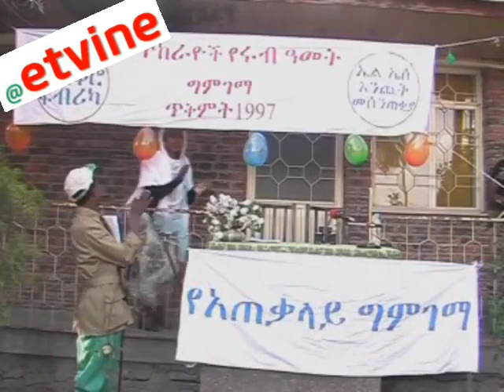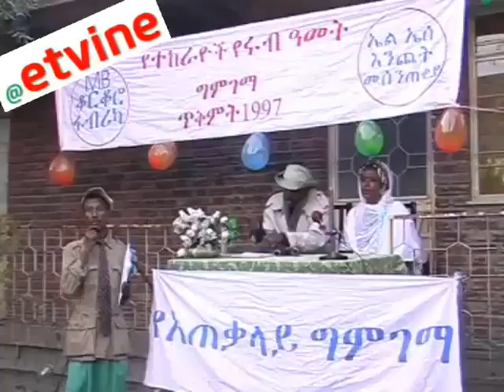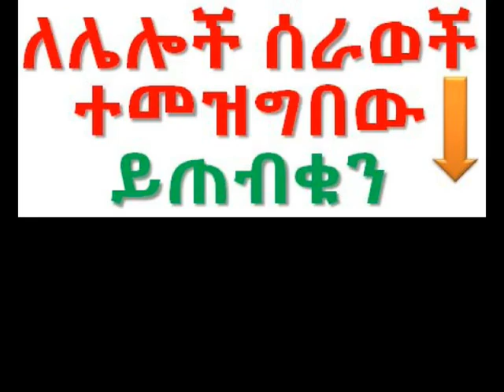ግቢው የቆየ ኮሜዲ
ደረጀ ሀይሌ፤ አስረስ ፤ ሀብቴ ምትኩ፤ተስፉ፤ ዳንኤል ቁኝጮ